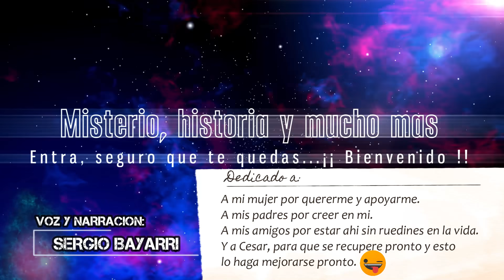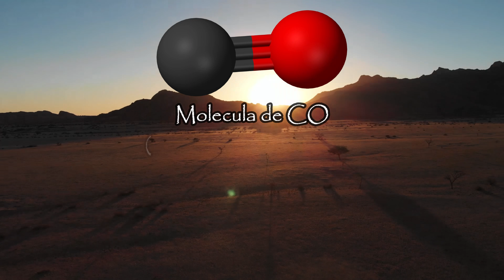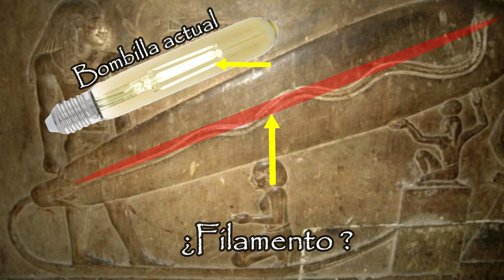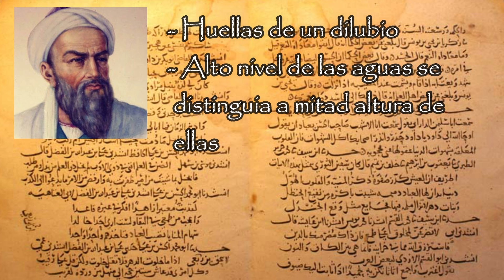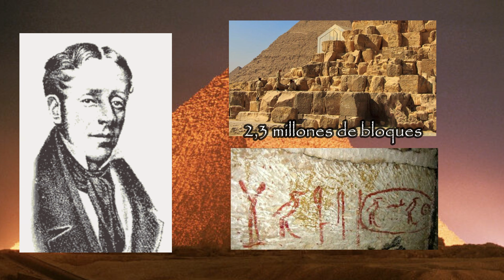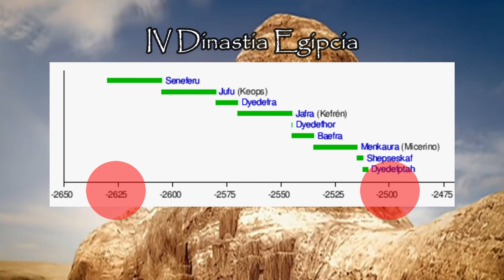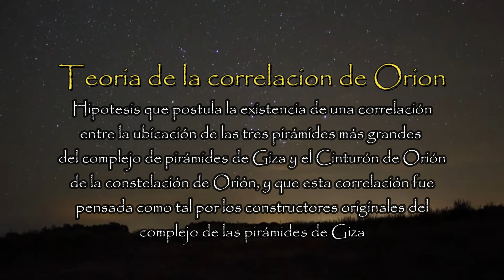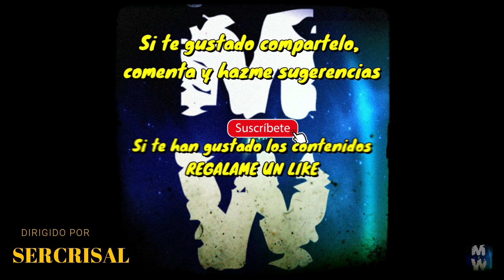EL MISTERIO DE LAS PIRAMIDES DE EGIPTO 2ª PARTE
Segunda parte de los enigmas de las pirámides de Egipto, descubre algunos de los misterios que esconden estas magnificas construcciones. pasa, mira y su te gusta dame un like y comenta...nos vemos en el siguiente vídeo.